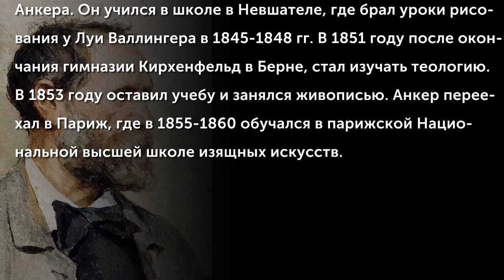Albert Anker (1831-1910)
Альберт Анкер родился в Инсе в семье ветеринара Сэмюэля Анкера. Он учился в школе в Невшателе, где брал уроки рисования у Луи Валлингера в 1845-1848 гг. В 1851 году после окончания гимназии Кирхенфельд в Берне, стал изучать теологию. В 1853 году оставил учебу и занялся живописью. Анкер переехал в Париж, где в 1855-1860 обучался в парижской Национальной высшей школе изящных искусств.
(Музыкальное сопровождение: Fritz Brun (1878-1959) - Symphony N 1 in B minor)